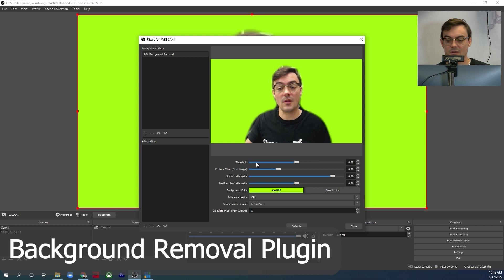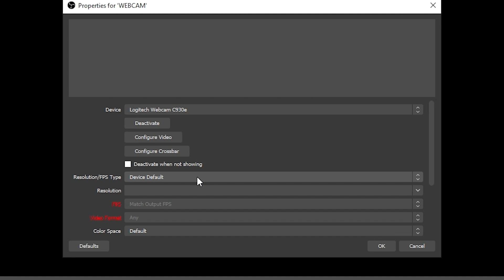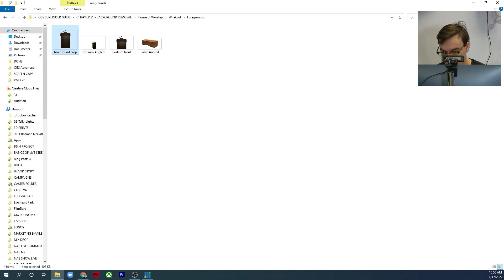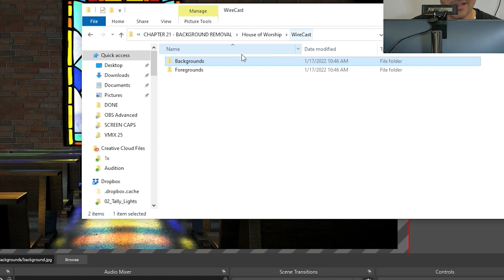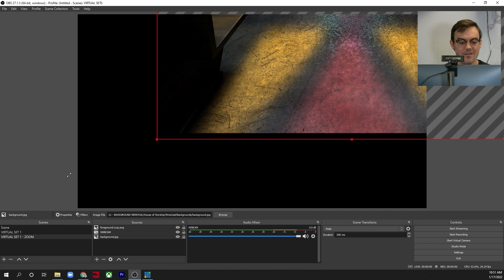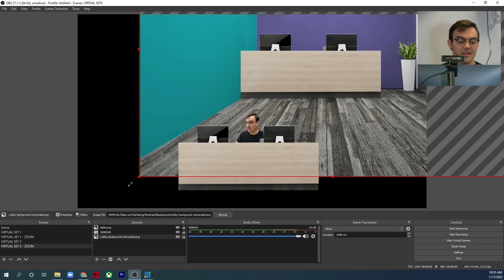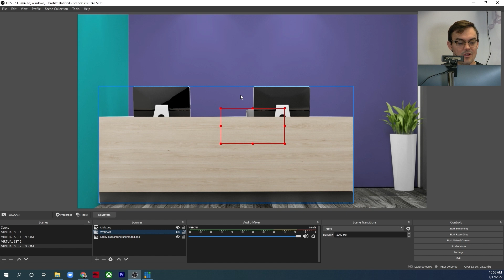Remove Your Background Without a Green Screen - CH 22 - OBS Superuser Guidebook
Background removal tools, which allow you to remove or replace a video background without a green screen, are more popular than ever. They are showing up as an included feature in popular video conferencing applications like Google Meet and Zoom. However, background removal was not available in OBS directly until this plug-in was developed. Fortunately, with the Background Removal plug-in for OBS studio, you can remove backgrounds without a green screen. It is easy to set up and absolutely free.

Installing Background Removal
Background Removal is available for download for Windows, Mac, and Linux from the OBS Clicking the download link will take you to the GitHub page.

Hey, thanks for reading the description for more info on the community. Since you read this far, comment 'StreamGeeks Ninja! 🐱‍👤' and I will 💖 your comments!

Videos may be more frequent and walk throughs completed based on your views & likes! It helps to know what you want to see the most! Thanks!